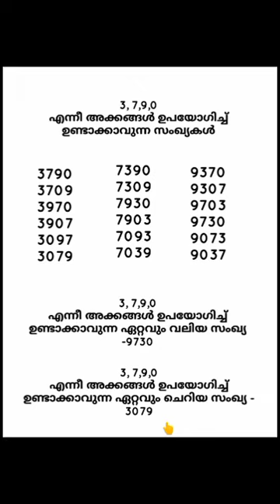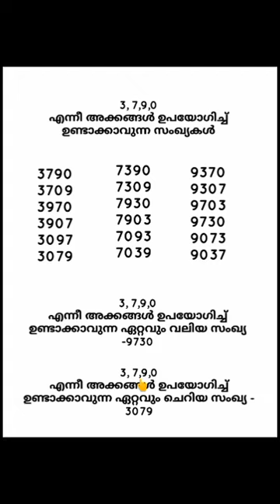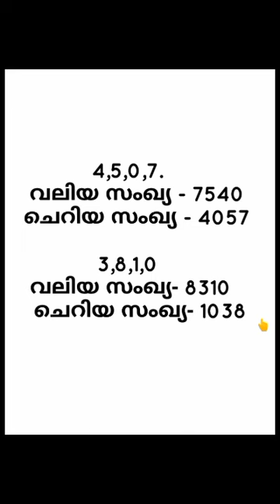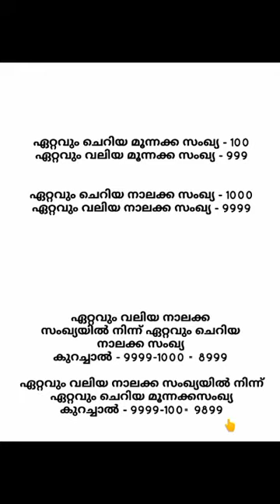സംഖ്യകൾ / LSS Part 3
സംഖ്യകൾ / Part 3